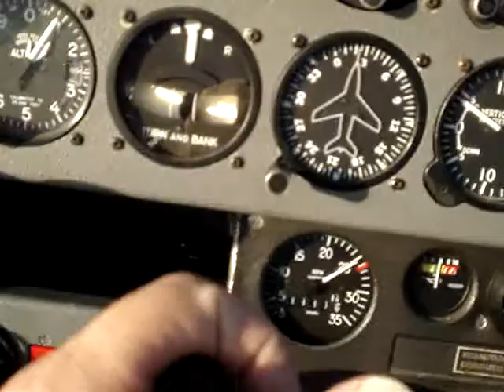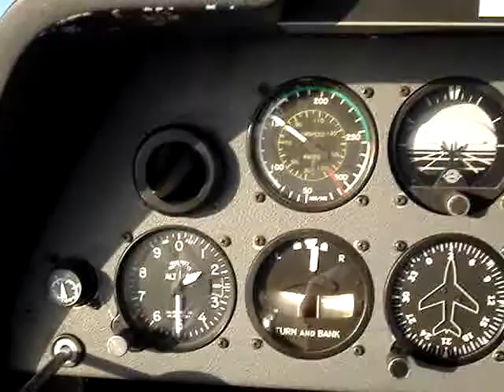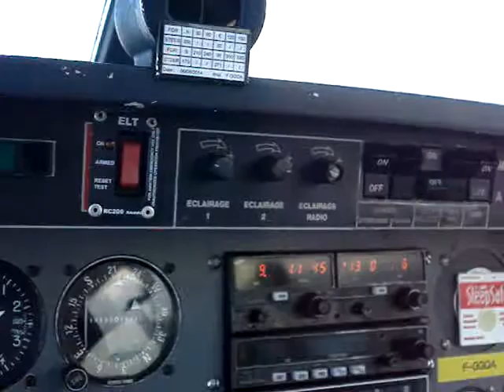TDP DR 400 26/09/2014 LFSN Nancy-Essey "1"